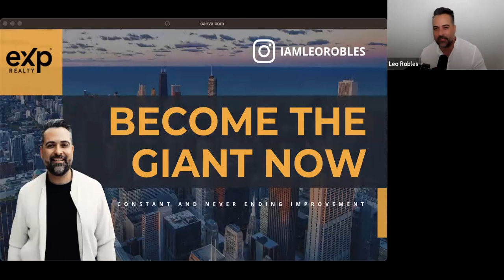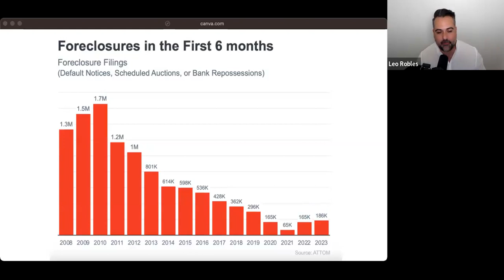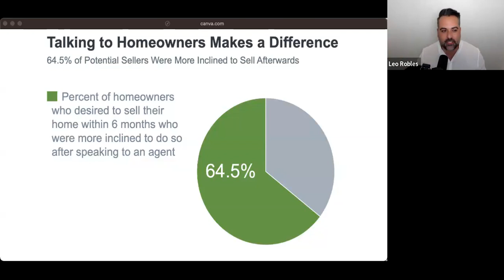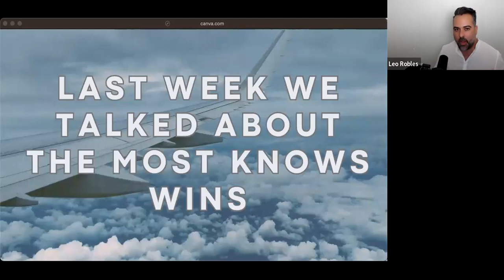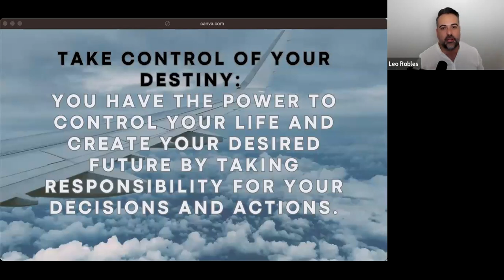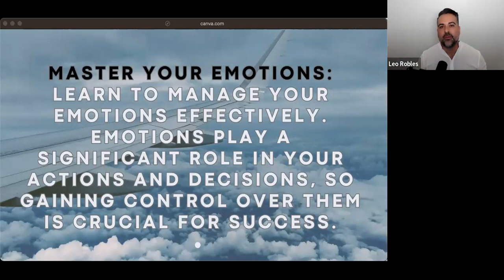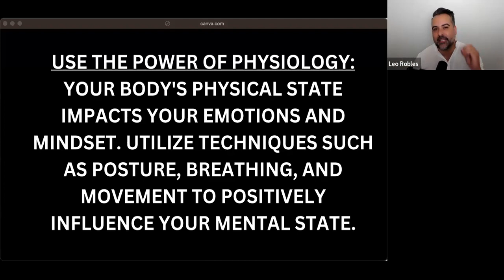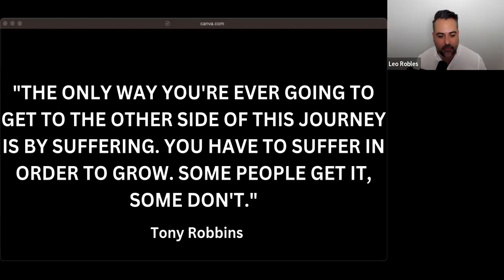Power Up & Market Update | Become the Giant Now